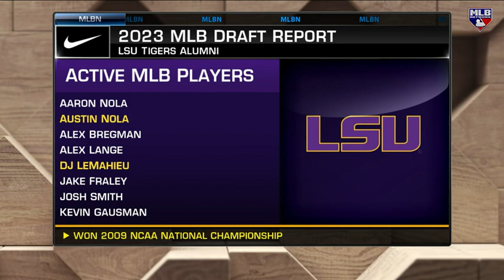2023 MLB Draft Report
MLB Tonight breaks down the MLB Draft and takes a deeper look at top prospects Dylan Crews and Wyatt Langford